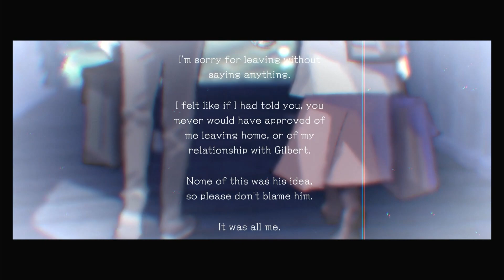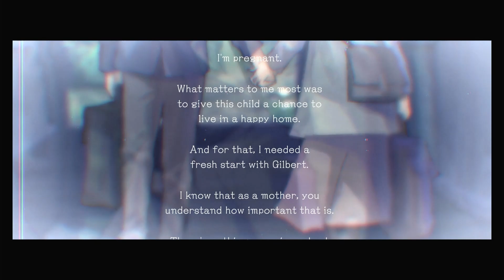Let's Play Another Code Recollection Ep. 12: Fire Emblem Three Keys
After getting involved in some family drama, we learn our next place to go is the clocktower, only one thing, we need three keys